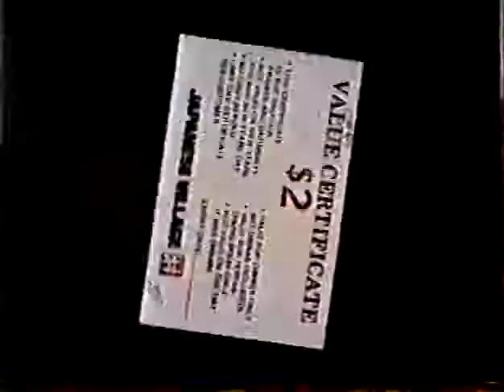CBC Calgary Late Night Ads (1984)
Commercials for Japanese Village, McArthur Fine Furniture and Benchmark Jewellers.